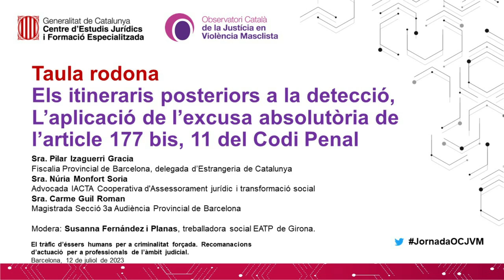El tràfic d’éssers humans per a criminalitat forçada - taula rodona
Els itineraris posteriors a la detecció, L’aplicació de l’excusa absolutòria de l’article 177 bis,
11 del Codi Penal:
- Pilar Izaguerri Gracia, Fiscalia Provincial de Barcelona, delegada d’Estrangeria de Catalunya.
- Núria Monfort Soria, Advocada IACTA Cooperativa d'Assessorament jurídic i transformació
social.
- Carme Guil Roman Magistrada Secció 3a Audiència Provincial de Barcelona.
Modera: Susanna Fernández i Planas treballadora social EATP de Girona.